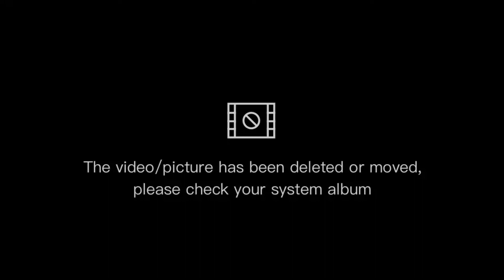LIFESTYLE. RELAX TIME. WILDLIFE.